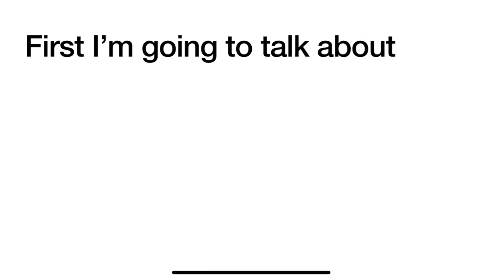Logo History #739 Radio 1 (Hungary) Burberry and KSAZ-TV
Hey guys PokémonHildaMaoMao Rocks 2006 and today I’m going to do the Logo History about Radio 1 (Hungary) Burberry and KZAZ-TV  and also Don’t Forget To SUBSCRIBE to my channel and Credit goes to Logopedia Soda Wiki and Puppet Wiki and and it was requested by @prtu34  requests are closed until June